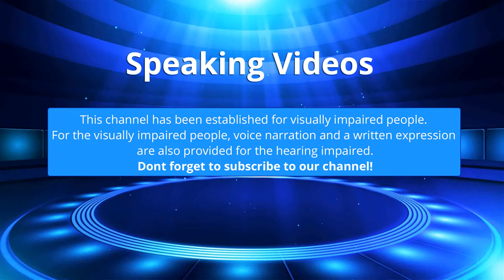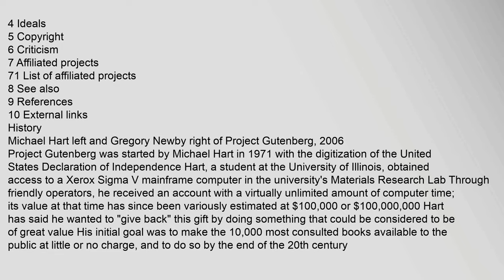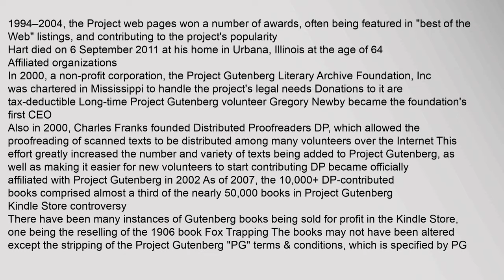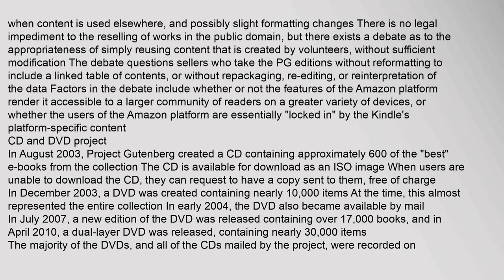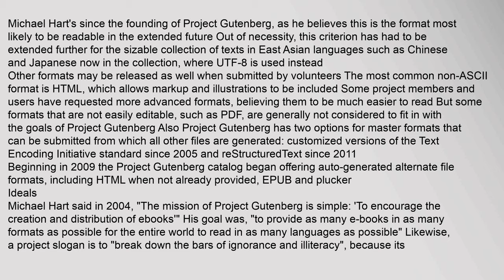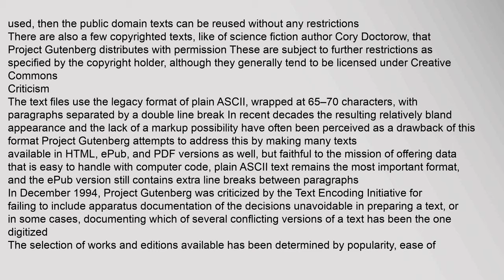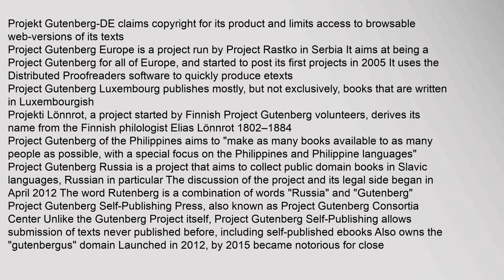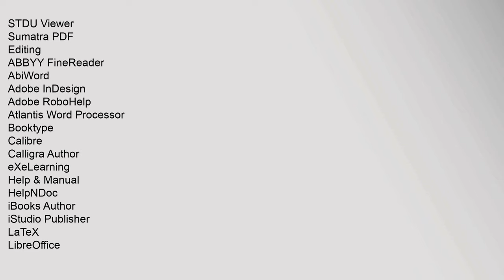Project Gutenberg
Project Gutenberg PG is a volunteer effort to digitize and archive cultural works, to "encourage the creation and distribution of eBooks"3 It was founded in 1971 by Michael S Hart and is the oldest digital library4 Most of the items in its collection are the full texts of public-domain books The project tries to make these as free as possible, in long-lasting, open formats that can be used on almost any computer As of 3 October 2015update, Project Gutenberg reached 50,000 items in its collection5
The releases are available in plain text but, wherever possible, other formats are included, such as HTML, PDF, EPUB, MOBI, and Plucker Most releases are in the English language, but many non-English works are also available There are multiple affiliated projects that are providing additional content, including regional and language-specific works Project Gutenberg is also closely affiliated with Distributed Proofreaders, an Internet-based community for proofreading scanned texts
Contents
1 History
12 Kindle Store controversy
2 CD and DVD project
3project gutenberg, project gutenberg online book catalog, project gutenberg browse by author, project gutenberg of australia, project gutenberg kindle, project gutenberg frankenstein Project Gutenberg